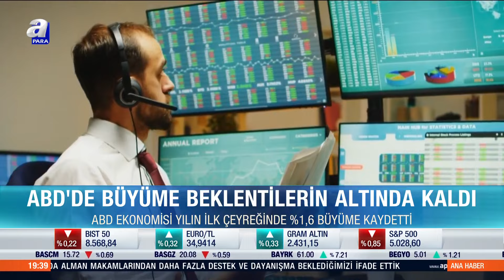ABD'de Büyüme Beklentilerin Altında Kaldı l A Para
ABD Ticaret Bakanlığı, 2024 yılı Ocak-Mart dönemi GSYH verisine ilişkin ilk tahminleri açıkladı. Buna göre ABD'de öncü GSYH, yılın ilk çeyreğinde yıllıklandırılmış olarak yüzde 1,6 arttı. Analistlerin beklentisi büyümenin yüzde 2,4 olacağı yönündeydi.